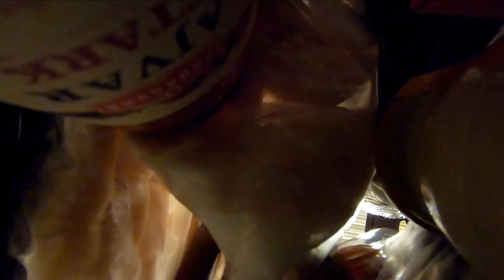THE ALADDIN STORY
Videos from Aladdin 1992
Videos from Aladdin 2019 Trailer
Videos from Aladdin Animated Series in Hindi  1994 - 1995
Videos from Doctor Strange 2016